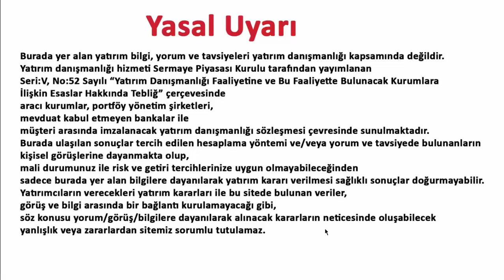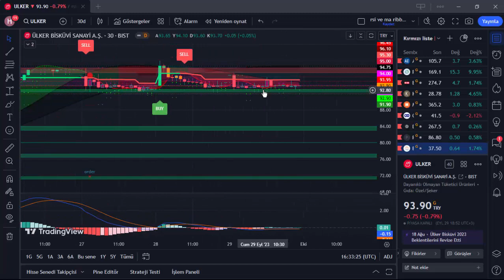ULKER 2 EKİM 2023 HAFTASI HİSSE ANALİZ YORUM